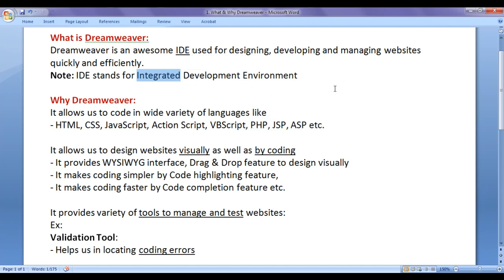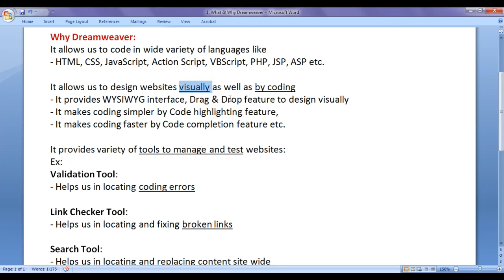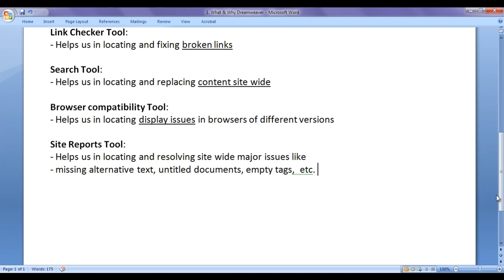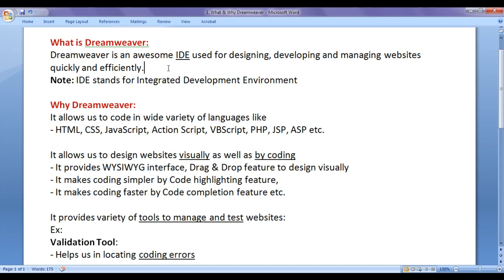What is Dreamweaver - Dreamweaver Tutorial 01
Notes for You:: What is Dreamweaver - Dreamweaver Tutorial 01
-is an awesome IDE used for designing, developing and managing websites quickly and efficiently.

Note: IDE stands for Integrated Development Environment.

Why Dreamweaver is used in Web Development?
- It allows us to code in wide variety of languages like HTML, CSS, JavaScript, Action Script, VBScript, PHP, JSP, ASP etc.

- It allows us to design websites visually as well as by coding.
- It provides WYSIWYG interface, Drag & Drop feature to design visually.
- It makes coding simpler by Code highlighting feature.
- It makes coding faster by Code completion feature etc.

It provides variety of tools to manage and test websites:
Example:
Validation Tool:
- Helps us in locating and fixing coding errors.

Link Checker Tool:
- Helps us in locating and fixing broken links.

Search Tool:
- Helps us in locating and replacing content site wide.

Browser compatibility Tool:
- Helps us in locating and fixing display issues in browsers of different versions.

Site Reports Tool:
- Helps us in locating and resolving site wide major issues like
- missing alternative text, untitled documents, empty tags,  etc.

Time Stamps:-
0:00:16 - What is Dreamweaver ?
0:00:29 - What is an IDE?
0:00:47 - What coding languages are supported in Dreamweaver ?
0:01:00 - Features of Dreamweaver.
0:01:54 - Dreamweaver tools for managing websites.